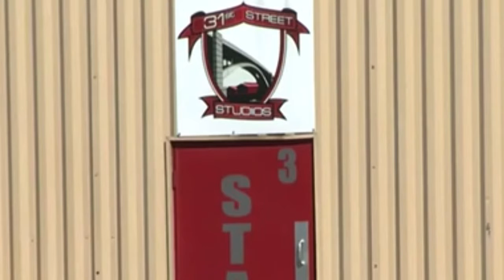Pittsburgh Film and TV Rental Companies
Rental companies are the unsung heroes of the Pittsburgh Film and TV Industry. Whether it's truck rentals, cameras equipment, or studio spaces, without local rental companies' productions would not exist. Thank you to every company that has helped propel the film industry further in Southwestern Pennsylvania.